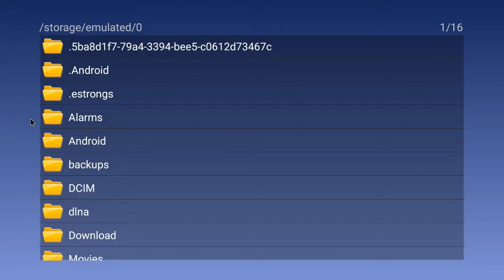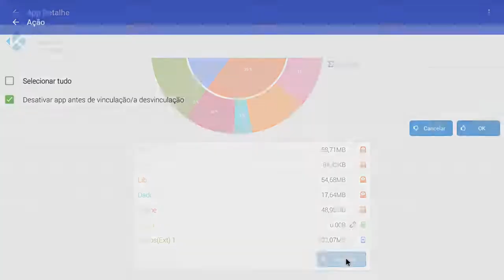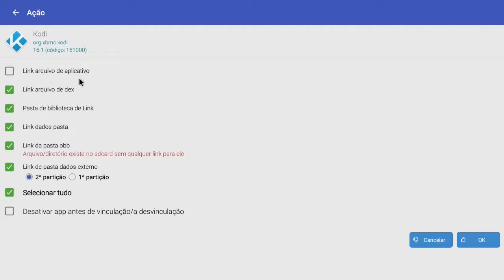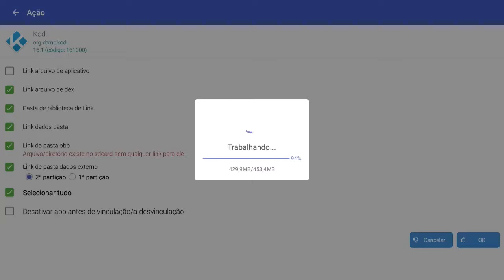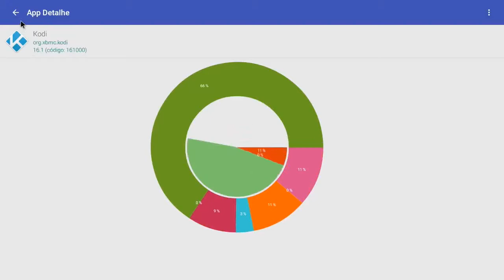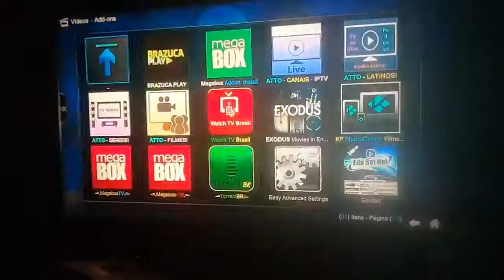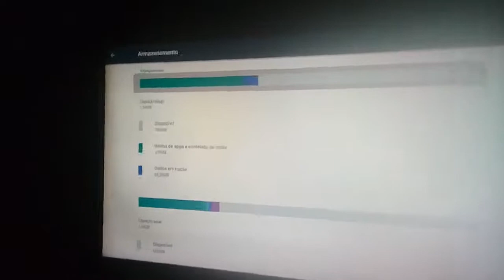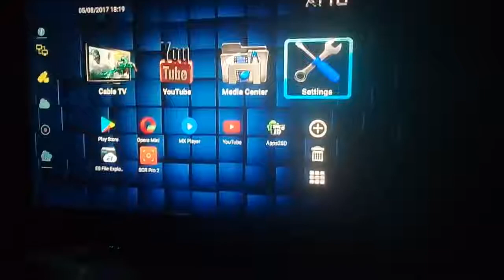Atto Pixel - Mover Apps p/ cartão de memória - Passo 3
Grupo atto pixel oficial 1  - lotado

Instalação do aplicativo apps2sd e procedimento para mover para o cartão e funcionamento após o procedimento

Sempre lembrando o processo exige root no aparelho, faça o procedimento por sua conta e risco